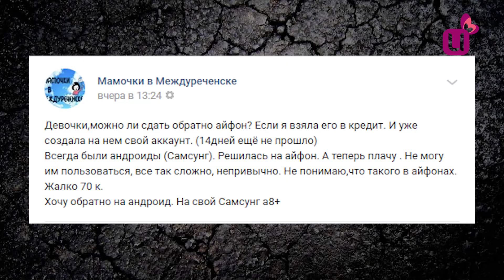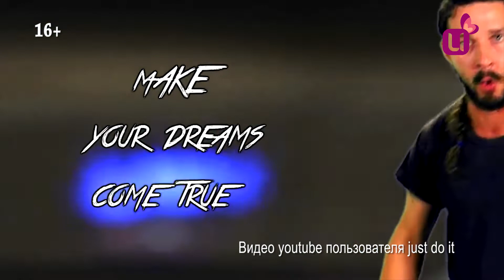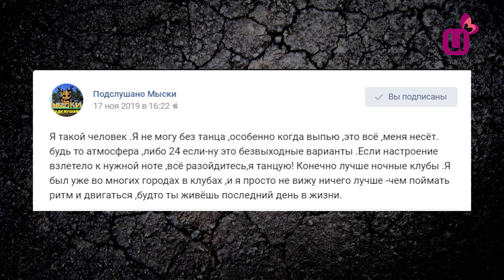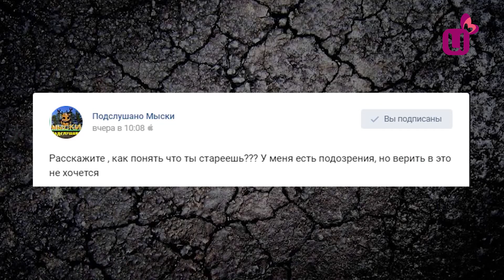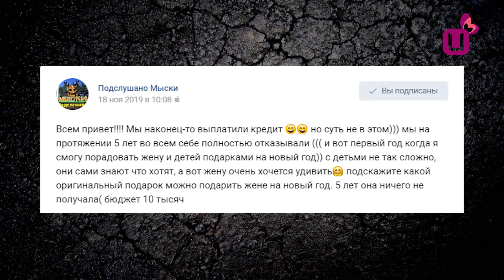Ну такое. Унесло от танца